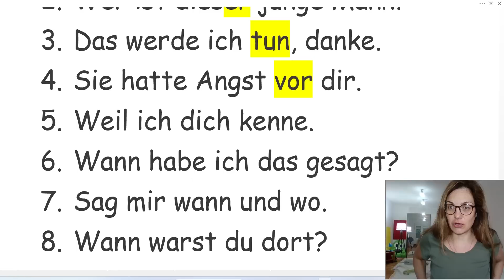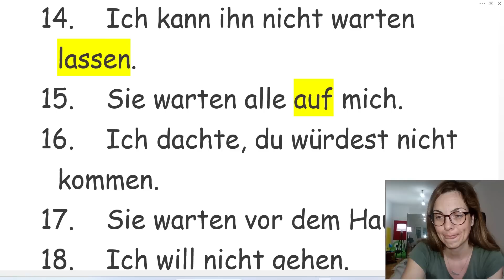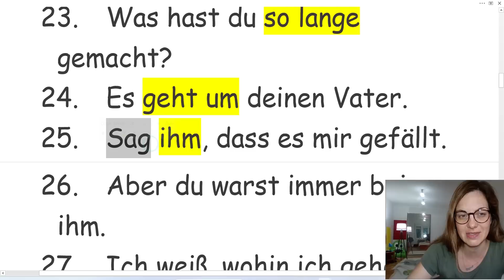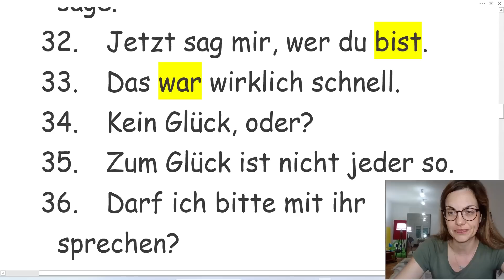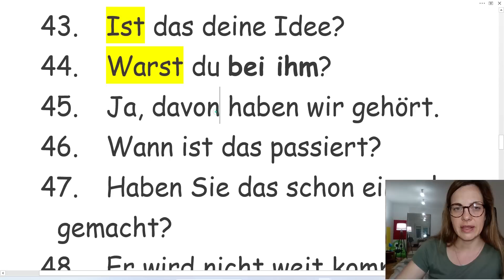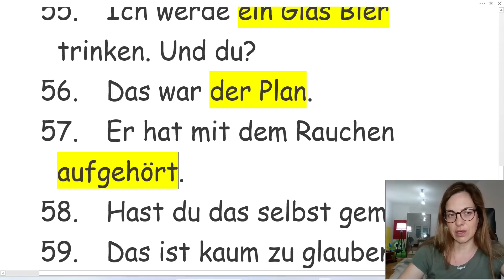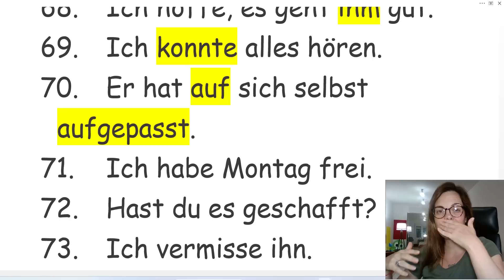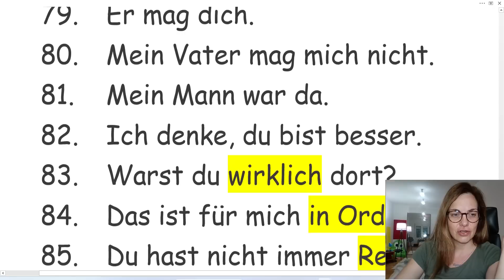NEMAČKI A1-A2 75 NOVIH REČENICA ZA SVAKODNEVNU UPOTREBU - REČENICE SU MOJ ZAŠTITNI ZNAK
SRDAČAN POZDRAV
JELENA